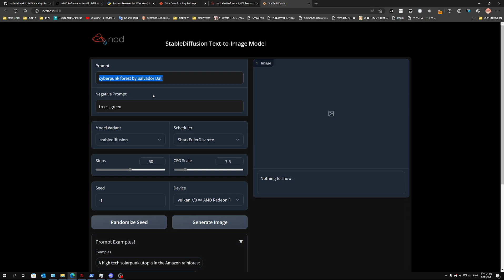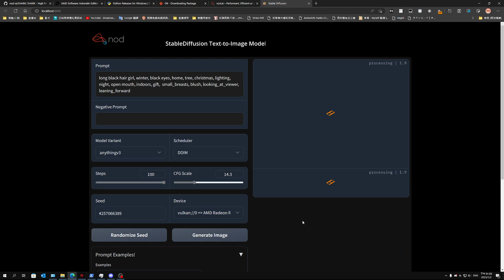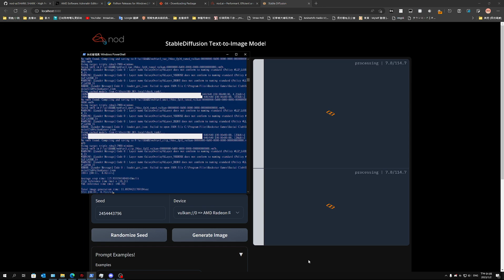NodAI Shark - Stable Diffusion FOR AMD GRAPHICS A卡環境設定介紹 PART 4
RECORD WITH  AMD SOFTWARE AV1 ENCODE & FPS MONITOR
MY PC：
CPU：AMD Ryzen 9 5900X PBO2 AUTO
CPU COOLING：EVGA CLC 360 AIO
GPU： RADEON RX 7900XT 20GB REFERENCE
MB：GIGABYTE X570S AORUS MASTER
RAM：CRUCUALl Ballistix DDR4 3200MHZ 16G*4 XMP ON
POWER：EVGA GOLD+ 1000W
CASE：FD DEFINE 7
MONITOR：PREDATOR XB323U GX FREESYNC ON